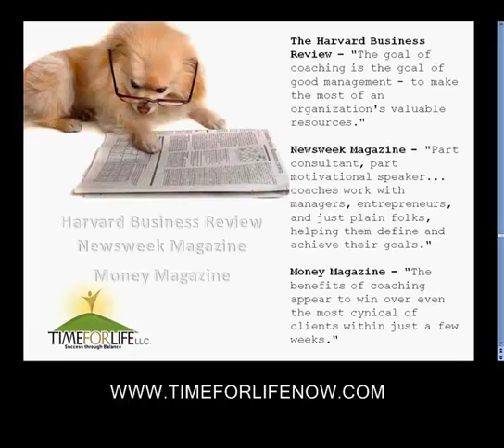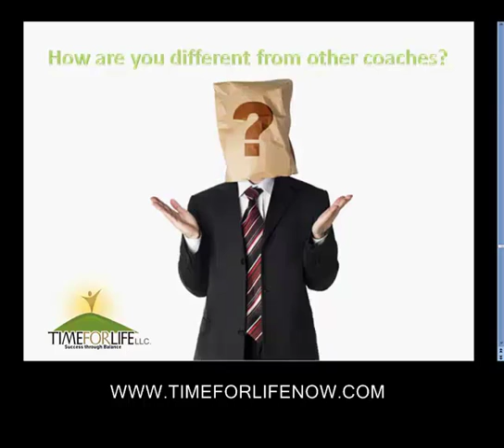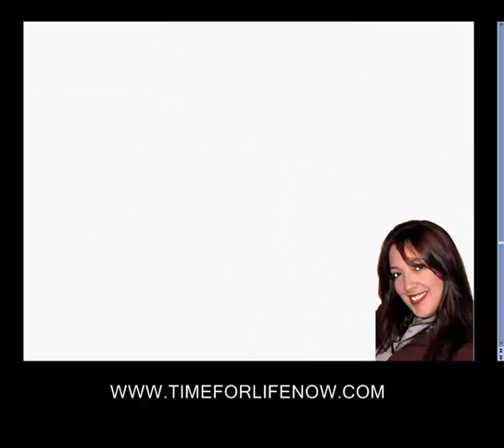Frequently Asked Questions about Coaching